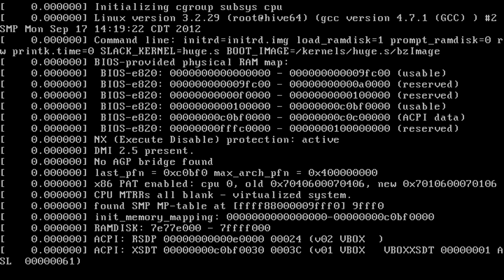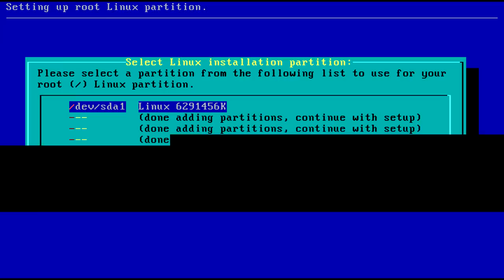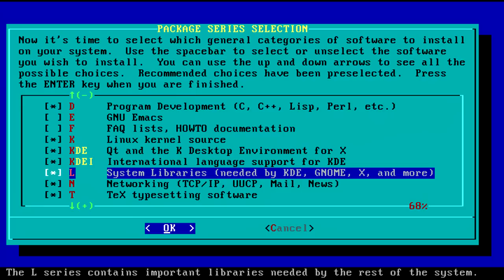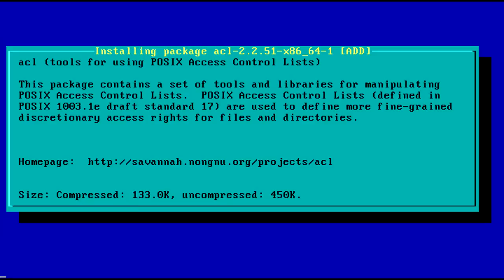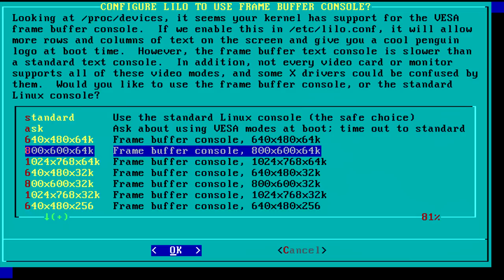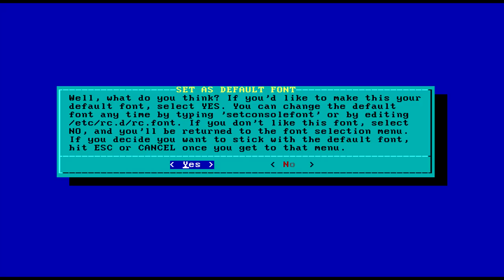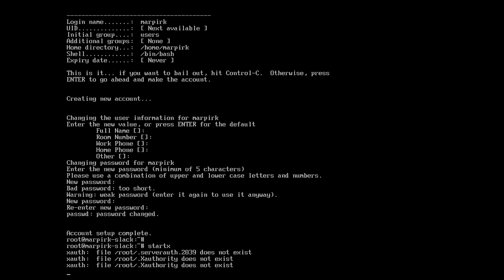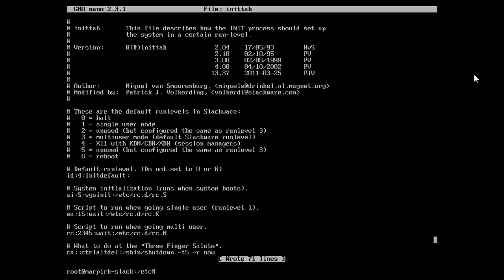[Slackware 14.0] Tux podpowiada | Porównanie najpopularniejszych dystrybucji Linuxa | Instalacja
W końcu wysyłam jakiś filmik :) Nie jest to obiecane partycjonowanie (o tym pod koniec filmiku), ale instalacja najstarszej dzisiaj rozwijanej distro Linuxa - Slackware w niedawno opublikowanej wersji stabilnej 14.0.